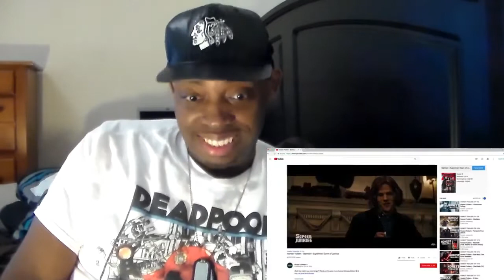Honest Trailers - Deadpool 2 (Feat. Deadpool) REACTION!!!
MY REACTION TO Honest Trailers - Deadpool 2 (Feat. Deadpool)